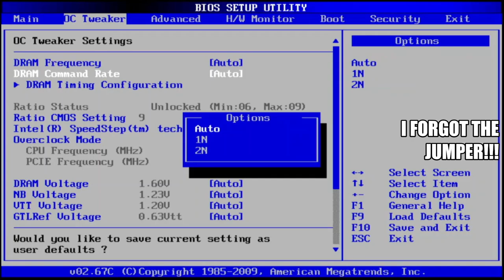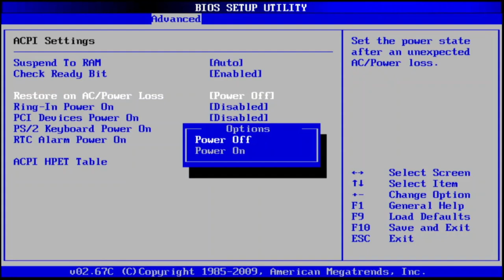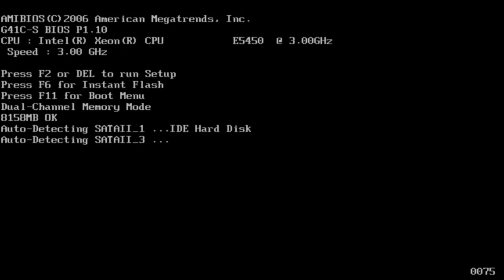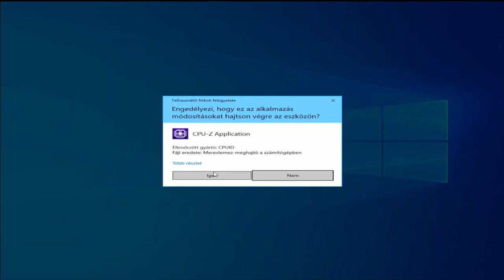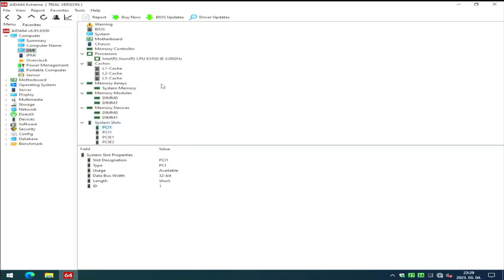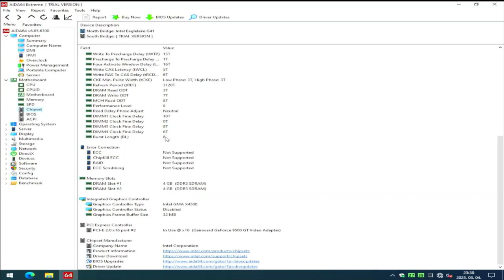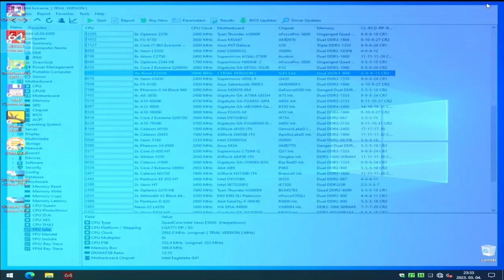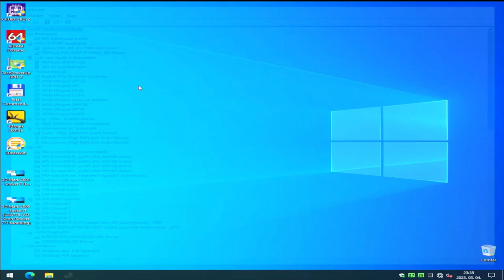Socket T (LGA775) - ASRock G41C-S, Xeon E5450 Socket J (LGA771) Modding CPU, BIOS, POST, BOOT, CPU-Z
Welcome to the @computercollector channel!

CPU physical connection type: Socket T (LGA 775, or, Socket 775)
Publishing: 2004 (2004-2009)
Motherboard: ASRock G41C-S
CPU: Socket J (LGA771) Intel Xeon E5450 (4 core, L2=12MB) modified ver.
Memory: DDR3, 2x4GB (max 4GB/slot, but 16 cells/modul)
Graphycs: nVidia Geforce 9500 GT
OS: Windows 10 22H

Thanks for music: Dylan Charbeneau - 057 - BLVKSHP - 8bit